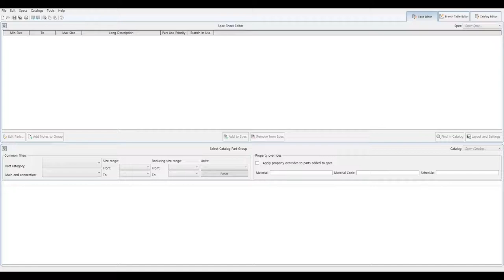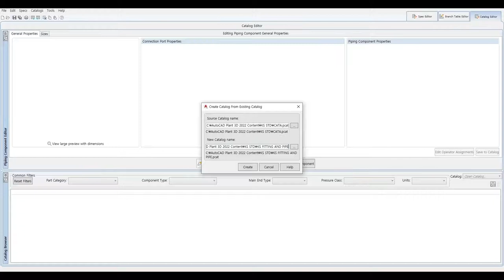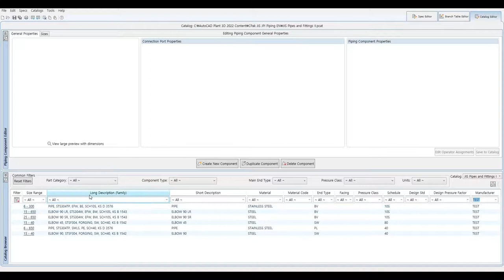[AP3D] 비어있는 Cata 파일 만들고 기존 Cata 파일 복사하기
새로 비어있는 CATA 파일 만들기
비어있는 CATA 파일 복사해서
원하는 CATA 파일을 만들고
다른 CATA 파일에 있는 항목 복사하기
CataFile(*.pcat) 과 동일한 위치에 동일한 이름의 Folder 가 있어야
Custom Cata 추가 가능함